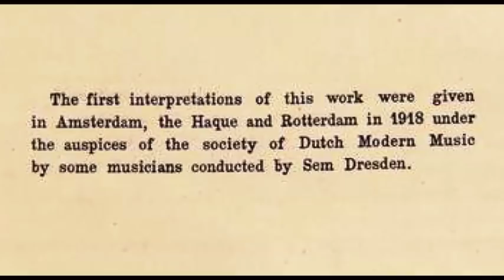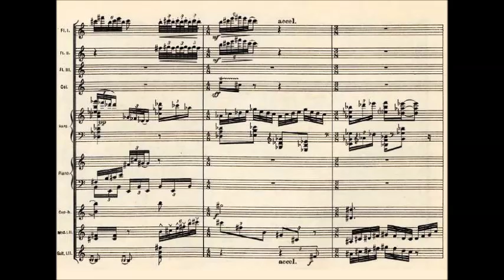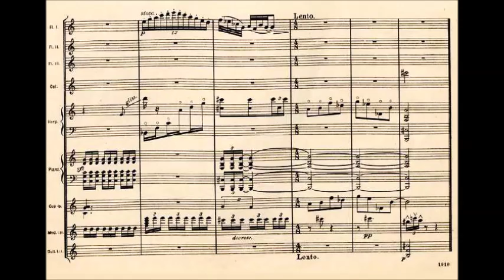Daniel Ruyneman - Hieroglyphs (1918)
Daniël Ruijneman (Amsterdam, August 8, 1886 - Amsterdam, July 25,1963), known as Daniël Ruyneman, was a Dutch composer.

Hiëroglyphen
for 3 flutes, 2 guitars, 2 mandolins, piano, harp, celesta and cupbells (1918)

Ruyneman Ensemble conducted by Kees Wierenga

From 1913 to 1916 he studied at the Amsterdam Conservatory with De Jong (piano) and Zweers (composition). With Dresden and Zagwijn he set up the Dutch Society for the Advancement of Modern Music (1918) in order to draw attention to a young generation of composers through concerts. This society was absorbed by the later Dutch section of the ISCM (1923). In the 1920s he worked in Groningen, where he maintained close contacts with the group of Expressionistic artists known as 'De Ploeg' [The Plough]. Back in Amsterdam he set up the Dutch Society for Contemporary Music (1930), a concert society which he directed until 1962. He was also editor-in-chief of the society's journal Maandblad voor hedendaagsche muziek (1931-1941). In 1931 he became general secretary of the Permanent Commission for International Exchange Concerts set up by him and the Austrian composer and conductor Hans Pless, an organization to promote performances of new music in Europe and in the USA. From 1952 until his death he organized a highly original series of concerts in the Amsterdam Stedelijk Museum. He championed composers such as Boulez, Stockhausen, Henze, Ton de Leeuw and Schat with the controversial 'Experimental Music' series (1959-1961).